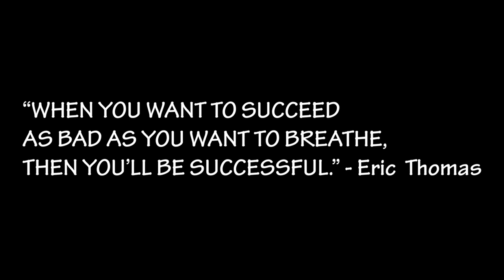Don't Surrender | Ali Hazara - Mr. Hazara 2020? | Preparing of Contest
Music used for this video:
Track: "Bang" - Hype Freestyle Type Beat
Prod by WhiteEyez
Please check him out!